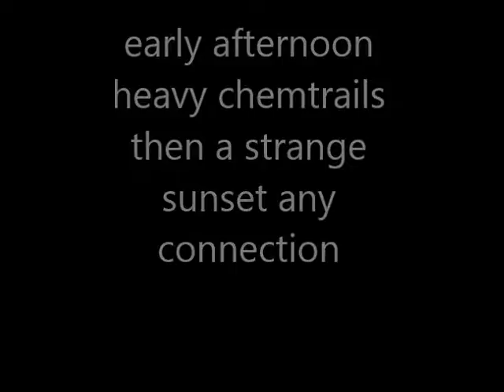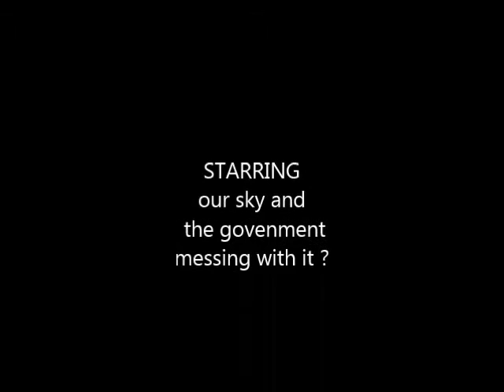Strange Sky Phenomenon !! 2013 Weird Scary Event !!